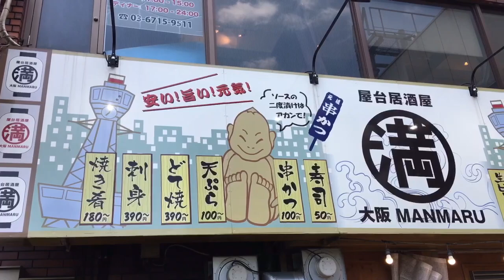【京急蒲田】満マルで昼飲み（字幕対応）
京急蒲田駅の居酒屋に行ってきました。
昼からハイボール！オトクな飲み方紹介してます！